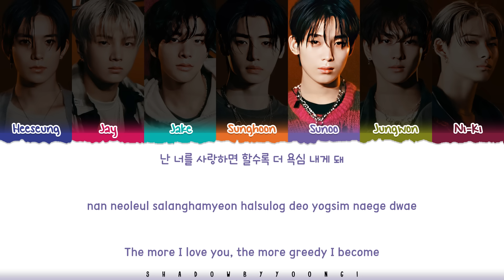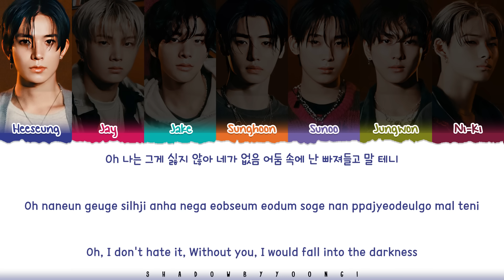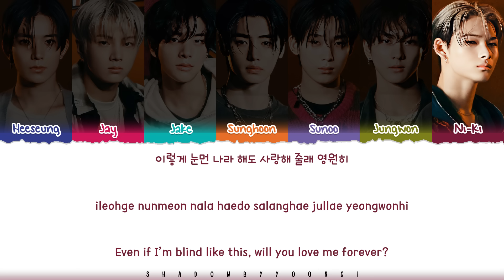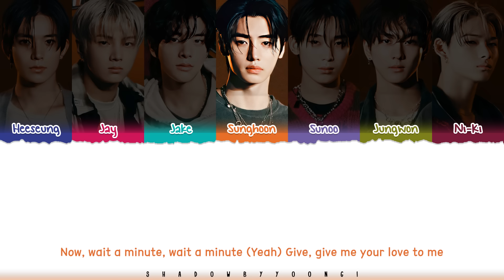ENHYPEN (엔하이픈) 'Blind (멀어)' Lyrics [Color Coded Han_Rom_Eng] | ShadowByYoongi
👥Artist: ENHYPEN (엔하이픈)
🎵Song: Blind (멀어)
📚Album: ORANGE BLOOD

enhypen
bella poarch
엔하이픈
blind
blind lyric
blind lyrics
blind audio
blind mv
blind music video
blind line distribution
blind romanized
blind romanized lyrics
blind easy lyrics
enhypen blind
enhypen blind lyric
enhypen blind lyrics
enhypen blind lyrics distribution
enhypen blind color coded lyrics
enhypen blind romanized
enhypen blind romanized lyrics
enhypen blind audio
enhypen blind live
enhypen blind concert
enhypen blind music video
enhypen blind teaser
enhypen blind line distribution
enhypen blind cover
enhypen blind sing along
enhypen blind karaoke
enhypen blind ccl
enhypen blind translation
enhypen blind reaction
enhypen blind 1 hour
enhypen blind easy lyrics
enhypen lyrics
enhypen topic
bella poarch lyrics
bella poarch topic
enhypen mortal lyrics
enhypen sweet venom lyrics
enhypen still monster lyrics
enhypen blind lyrics
enhypen orange flower lyrics
enhypen you complete me lyrics
enhypen sweet venom english ver lyrics
enhypen sweet venom bella poarch lyrics
shadowbyyoongi
shadowbyyoongi blind
shadowbyyoongi enhypen
shadowbyyoongi lyrics